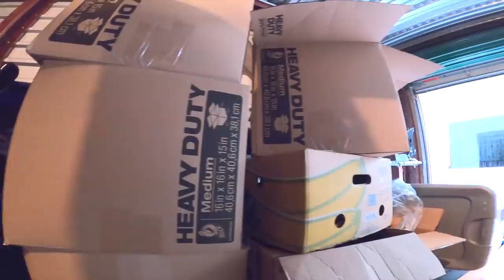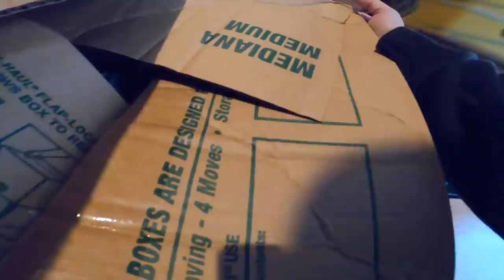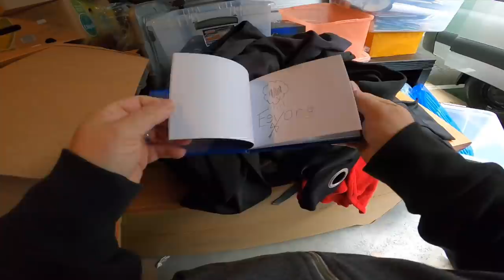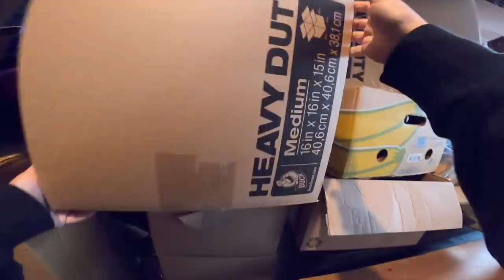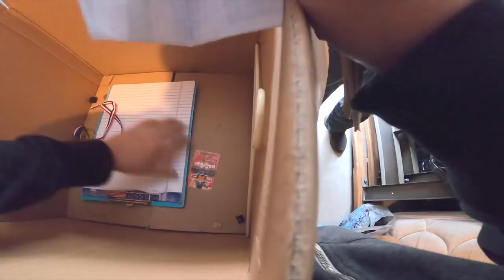Found CASH + COINS in the locker I paid over $3,000 for at an online abandoned storage auction.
I spent over $3,000 on this big 10x20 locker and afterwards found out that it's my old locker that I vacated about a year ago. That's NUTS! In this episode my dad swings by to give me a hand and more great finds turn up including some of my favorite stuff to find... cash and coins!